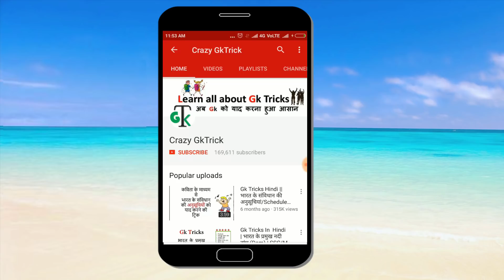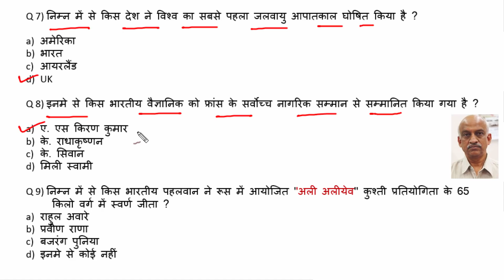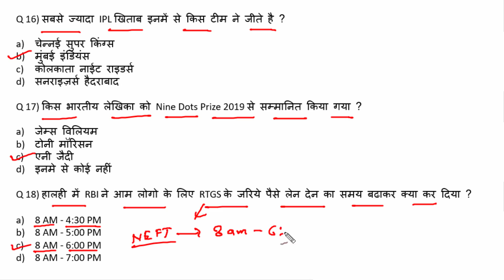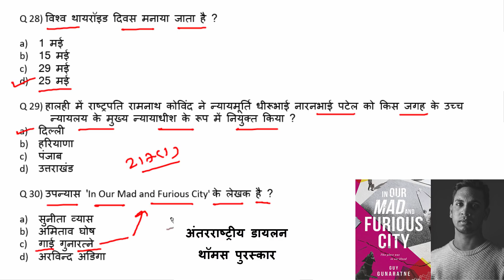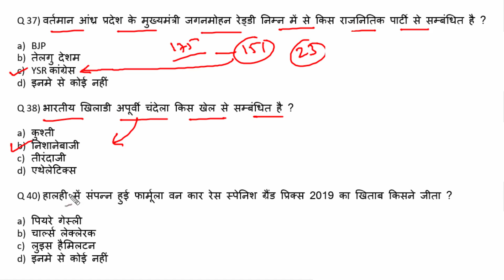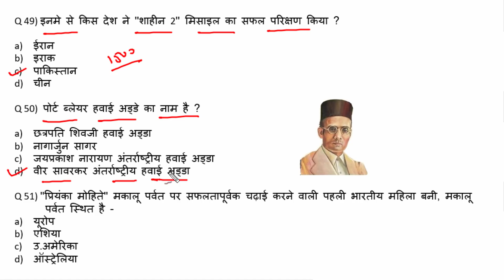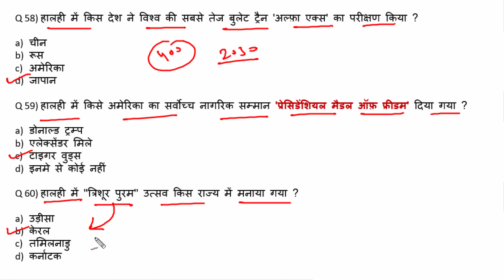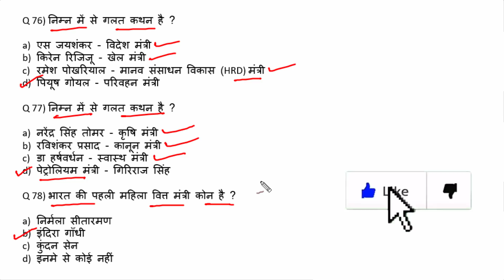Current affairs : May 2019 | Important current affairs 2019 | latest current affairs Quiz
Current affairs 2019 | Important current affairs 2019 | Current affairs may 2019  | Most Important Current affairs in Hindi | current affairs india | Current affairs Quiz | latest current affairs Quiz | Most Important current affairs | करंट अफेयर्स

Topics Covered:  हेल्लो दोस्तों इस video में आप को May 2019  के सभी मुख्य current affairs के बारे में बताया है जो की बहुत ही important है आप ये video देखने के बाद वेबसाइट पर जाकर test जरुर लगाए जिस से आप की बहुत अच्छी प्रेक्टीस हो जाएगी तो शायद ही आप कोई Question भूल पाओगे .. May current affairs 2019 Quiz  की लिंक निचे आप को मिल जाएगी -